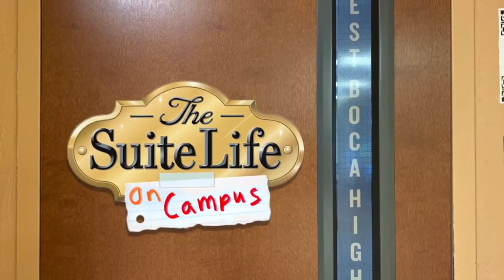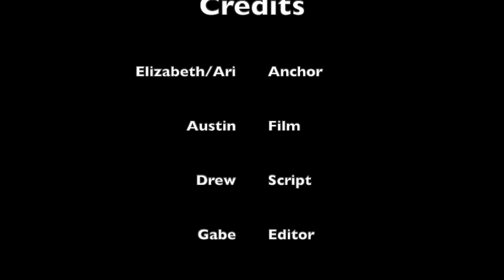TV PRO Announcements 9/22/21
Pre-recorded announcements with an entertaining golf video